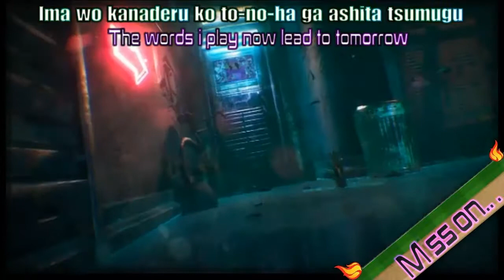Let's Play Onrush : Crimson Ride : Part 23🐲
🎦Intro Creator : Jade Valkyrie Dragon